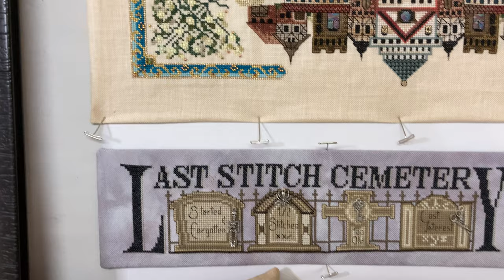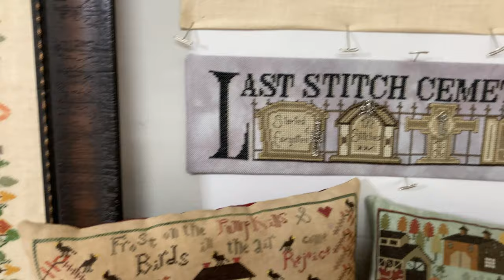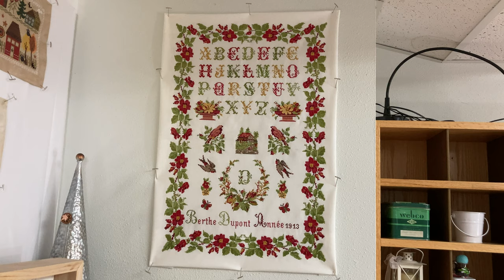Flosstube #104--What Is On My Fall Wall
I tell the names and designers of the cross stitch pieces on my Fall Wall 2022.  The video where I explain how my husband made the wall so I could easily stick pins in it is VIDEO #83, (not #3), sorry!!! LOL

--Autumn by Cricket Collection
--House and Garden Sampler, designed myself (See Video #5)
--Autumn Garden by The Drawn Thread
--Magic Tree by Barbara Ana
--Red Door by Elizabeth's Designs
--Autumn Towne by Autumn Lane Stitchery
--Tomato Season by Notforgotten Farm
--Utopie by Camille Colje-Camps
--Medieval Town Mandala by Chatelaine
--Last Stitch Cemetery by Hinzeit
--Harvest House by Praiseworthy Stitches
--Harvest Time by Prairie Schooler
--Finishing Class from Friendstitch Retreat
--Still Life by Prairie Schooler
--Monogram Boxtop "B", from a French Alphabet Book
--Haunted by Luminous Fiber Arts
--Autumn at Hawk Run Hollow by Carriage House Samplings
--Let Joy In, from the 2nd Friendstitch Retreat (Bent Creek & Heart in Hand)
--Quaker Diamonds by Rosewood Manor
--Abecedaire Berthe Dupont 1913 by Marie-Francois